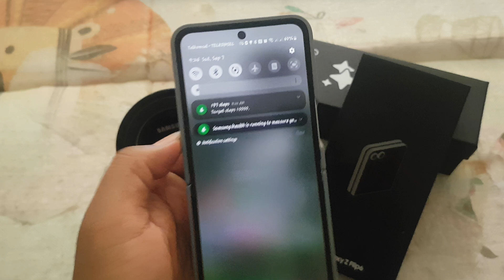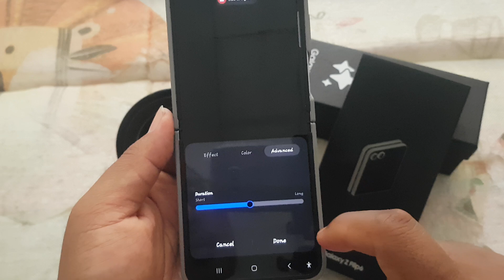Samsung Z Flip 6: How to Change the Brief Pop-up Notifications Edge Lighting Style (Android 14)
Edge lighting adds a stylish touch to your notifications by illuminating the edges of your Samsung Galaxy Z Flip 6 when you receive a new alert. On Android 14, you can customize the edge lighting style for brief pop-up notifications to make your alerts more noticeable and visually appealing. Here’s a guide on how to change the brief pop-up notifications edge lighting style on your Galaxy Z Flip 6.

### Steps to Change the Brief Pop-up Notifications Edge Lighting Style

1. **Open the Settings App:**
   - Start by tapping the **Settings** icon on your home screen.

2. **Go to Notifications:**
   - Scroll down and select **Notifications** from the list.

3. **Access Edge Lighting Settings:**
   - Tap on **Edge lighting** to manage your edge lighting options.

4. **Select Brief Pop-up Notifications:**
   - In the Edge lighting settings, find and select **Brief pop-up notifications**. This will allow you to customize how edge lighting appears specifically for brief notifications.

5. **Choose the Edge Lighting Style:**
   - You’ll see several style options for edge lighting. Choose the style that you prefer, such as **Basic**, **Gradient**, or **Multi-color**. Each style provides a different visual effect to highlight your notifications.

6. **Customize the Lighting:**
   - Some styles offer additional customization options, such as color adjustments or lighting intensity. Adjust these settings according to your preferences.

7. **Apply and Test Your Settings:**
   - Once you’ve selected and customized the edge lighting style, apply the changes and test them by sending a test notification or waiting for a real one to see how the new edge lighting style looks.

### Why Change the Edge Lighting Style?

Changing the edge lighting style for brief pop-up notifications allows you to personalize how you see your alerts. A distinctive edge lighting style can make notifications more noticeable and add a touch of flair to your device. Whether you prefer a subtle glow or a vibrant color scheme, customizing the edge lighting enhances both functionality and aesthetics.

### Conclusion

Customizing the edge lighting style for brief pop-up notifications on your Samsung Galaxy Z Flip 6 with Android 14 is a fun way to personalize your device and improve your notification experience. By following these steps, you can choose a lighting style that suits your taste and makes your notifications stand out.